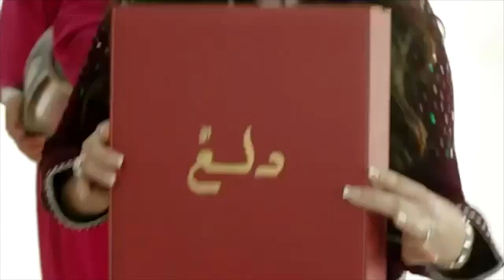من أجواء العيد..مول الشركة مات والكاورية بنتو تسطات وخلات ليا الطون والزيتون